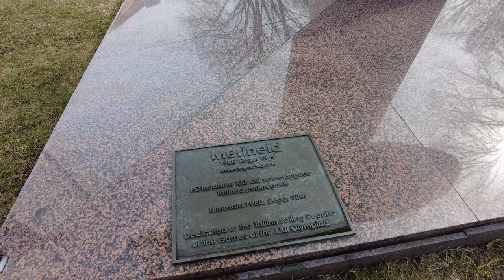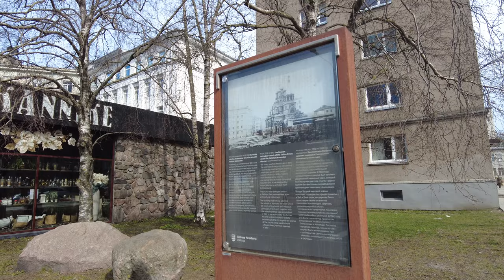City walks series - Tallinn, Estonia (A short walk in the city centre in 4K)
A short walk in the city centre.

Timecodes
0:00 - Freedom Square
3:37 - Estonian National Opera
7:09 - monument to Estonia’s first president Konstantin Päts
9:23 - A. H. Tammsaare (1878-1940) monument
11:30 - sculpture of a mermaid amidst the waves
12:30 - Viru Keskus shopping centre
19:48 - Estonian Firefighting Museum
23:12 - Hilton Tallinn Park